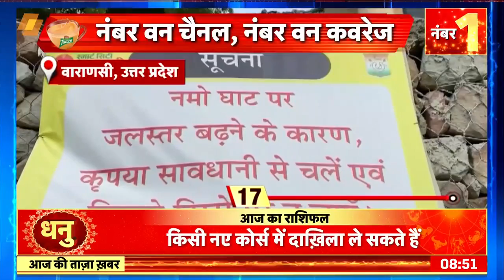Jharkhand News: जिंदा जली Ankita ने तोड़ा दम, न्याय के लिए सड़क पर उतरे लोग । Hindi News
Jharkhand News: Dumka तनाव बना हुआ है . Ankita को न्याय दिलाने के लिए लोग सड़क पर उतरे हैं . एकतरफा प्यार में शाहरुख ने गुस्से में आकर अंकिता पर पेट्रोल डाल उसे जिंदा ही आग के हवाले कर दिया था. इलाज के दौरान अंकिता ने दम तोड़ दिया . जिसके बाद लोगों का गुस्सा फूटा . लोगों ने प्रदर्शन करते हुए आरोपी को फाँसी देने की मांग की